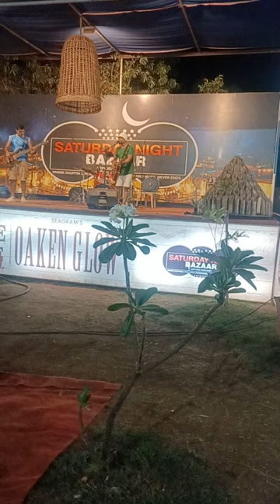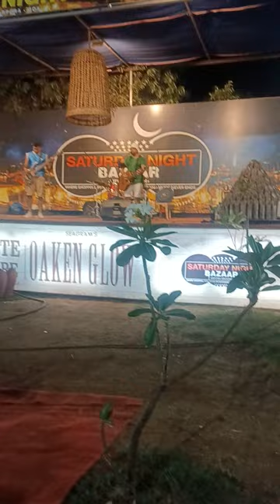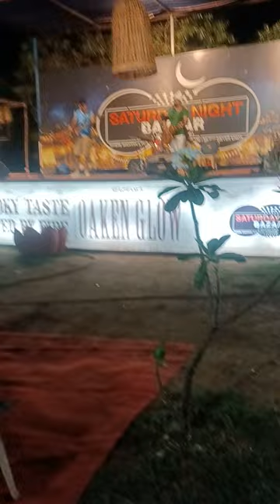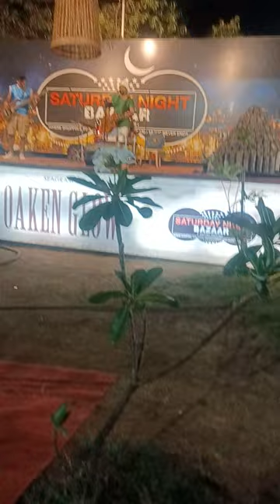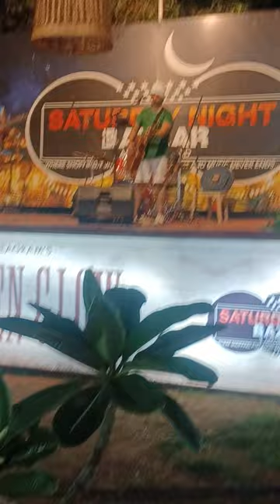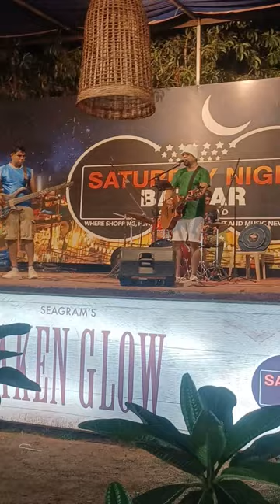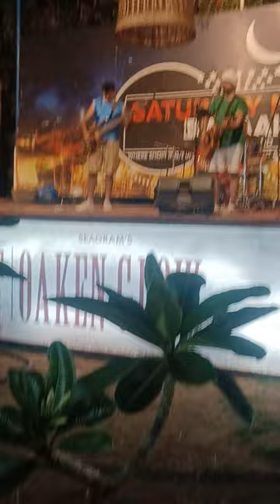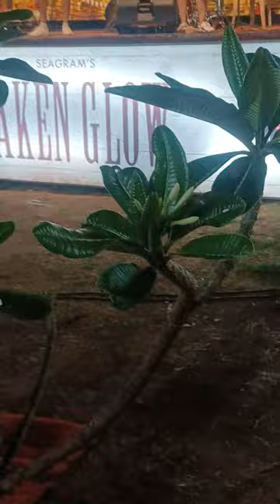Mesmerizing Melodies at Arpora's Saturday Night Bazar | Live Music in Goa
Experience the enchanting tunes of a talented singer performing live at the vibrant Saturday Night Bazar in Arpora, Goa. Join us for an 18-minute musical journey through the heart of Goa's nightlife, filled with soulful songs and an electric atmosphere. Don't miss this captivating performance that perfectly captures the essence of Goa's lively spirit! 🎶✨